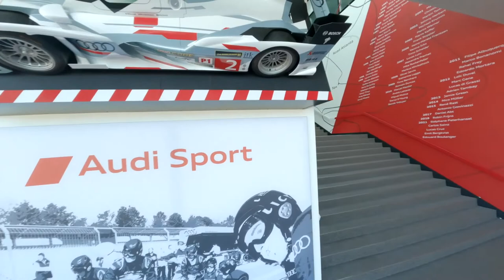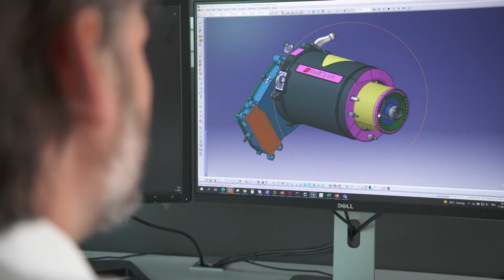Audi Sport at Neuburg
Starting in 2026 Audi will be competing in the FIA Formula 1 World Championship with a specially developed power unit and now presents the first images of its Showcar with Audi F1 launch livery.